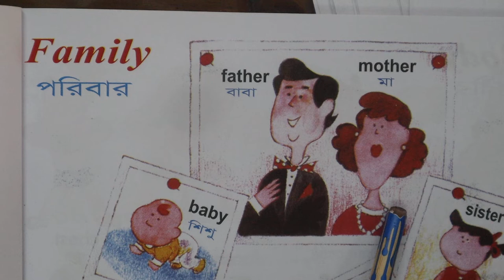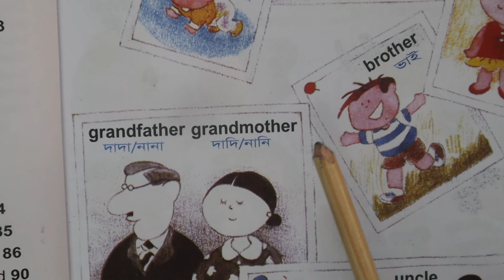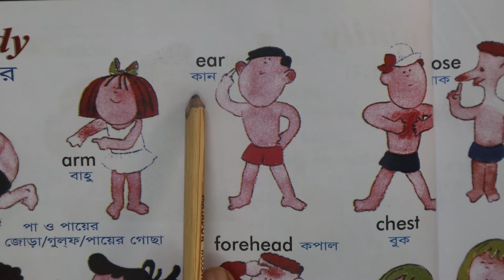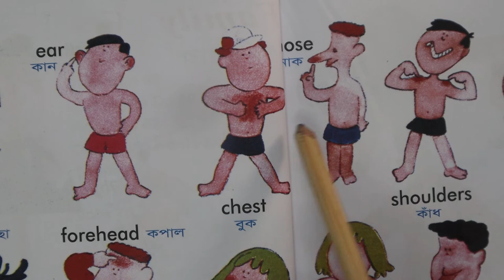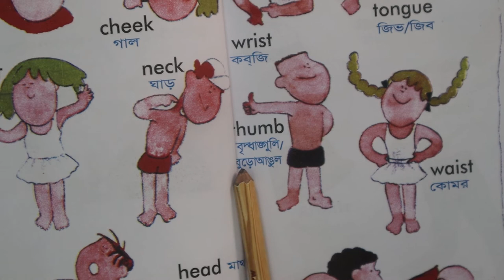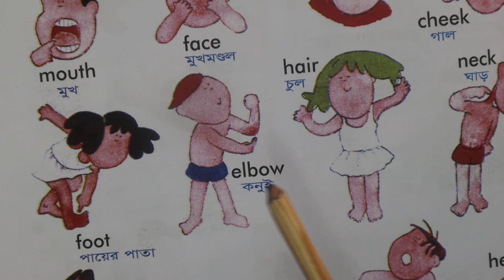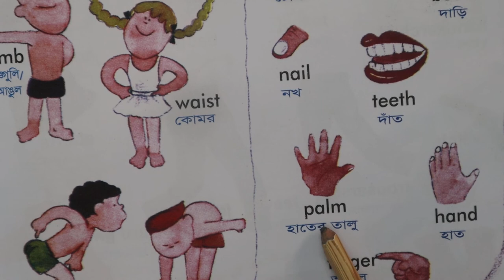kids vocab //Children_vocabulary _1000 _word//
kids vocab
children_vocabulary_1000words
Children vocabulary 1000 words is important for all.